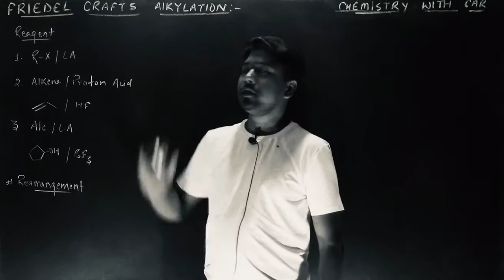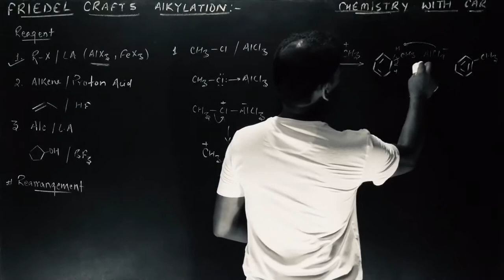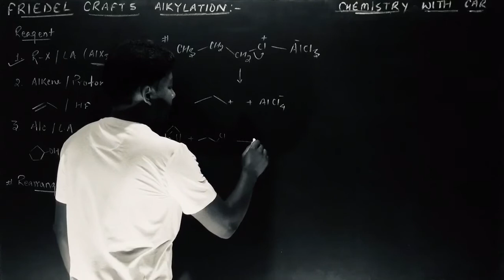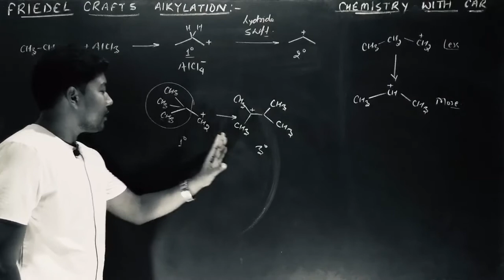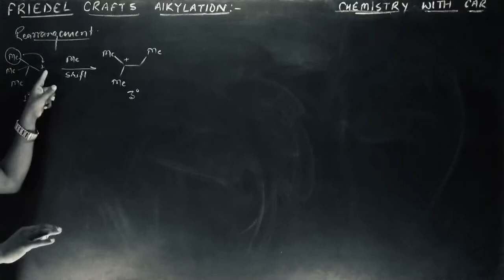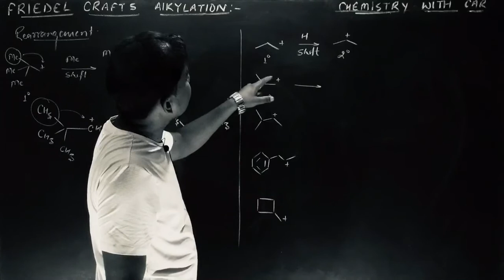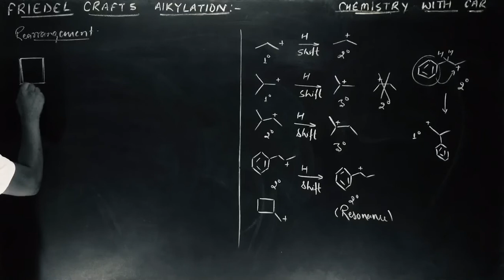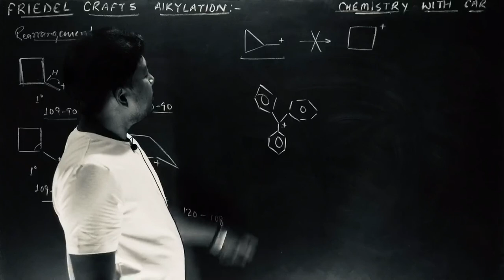51. EAS - 20 (FRIEDEL CRAFTS REACTION - 1)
IITJEE/NEET/KVPY/JAM#IITJEECHEMISTRY